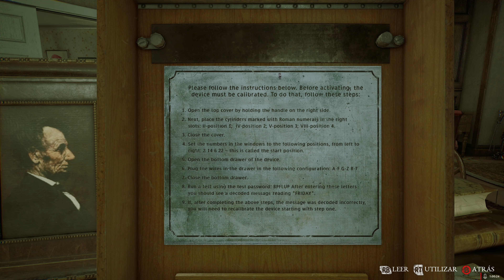The Beast Inside | PC ULTRA 4K 60fps | Español | Capítulo3 "Una bienvenida sangrienta"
The Beast Inside es un survival horror único, repleto de misterio y apasionantes giros argumentales. Sumérgete en una historia llena de secretos, tragedias personales y locura. Juega como dos protagonistas unidos por una herencia maldita.

Boston, 1979. Adam, un criptoanalista de la CIA, deja atrás la gran ciudad para mudarse al campo con su mujer, Emma. Sus jefes temen que no pueda estar seguro allí, pero Adam cree que necesita un lugar aislado en medio del bosque para poder descifrar el código militar. Su trabajo podría alterar el curso de la Guerra Fría. Pero este lugar será todo lo contrario a la paz y tranquilidad que esperaban encontrar...

En el ático, Adam encuentra un misterioso diario escrito por un hombre llamado Nicolas Hyde, un supuesto antiguo residente de la casa que vivió allí durante el siglo XIX. Una vez abierto, el diario desata las pesadillas del pasado en la época de Adam, poniendo su vida y la de Emma en gran peligro. Todo se vuelve aún más turbio cuando estas dos historias colapsan de manera inevitable. El pasado distante y su eterno prisionero, Nicolas, contra Adam, un criptoanalista durante la Guerra Fría. ¿Hasta dónde llegará esto? En líneas temporales enredadas, ¿en quién podrás confiar?

MI PC:

- Tarjeta Gráfica: Sapphire Nitro + Radeon RX VEGA 64 8GB HBM2
- Procesador: Procesador AMD Ryzen 5 2600X 3.6 Ghz (4.1 Ghz modo turbo)
- Placa base: MSI B450M Gaming Plus
- Memoría RAM: 32GB G.Skill Ripjaws V DDR4 3000 PC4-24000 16GB CL15
- Fuente de alimentación: Tacens Mars Gaming Vulcano 750W 80 Plus Silver Modular Rojo
- Caja: Aerocool Quartz USB 3.0 LED Rojo Cristal Templado
- DirectX Version: DirectX 12
- Micrófono: Blue Snowball
- Webcam: Logitech HD Pro Webcam C920 2.0
- Pantalla: Monitor - Samsung LC27F396, Curvo, Full HD, 27"
- Disco duro SSD NMVe M.2: Samsung 970 EVO PLUS 500GB
- Disco duro SSHD: Seagate FireCuda SSHD 2.5" 1TB SATA3
- Disco SSD 1: Kingston 128GB
- Disco SSD 2: Samsung 750 Evo SSD Series 250GB SATA3
- Disipador: Corsair Hydro H100x Refrigeración Líquida
- Ventilación: Cinco ventiladores 120x120
- Programas de grabación: ReLive(AMD), OBS Studio, Bandicam y Game DVR(Windows 10).
- Programas de edición: Avidemux, Photoshop y Premiere